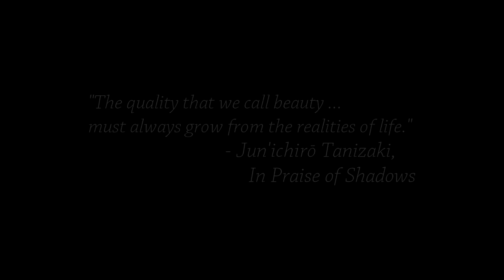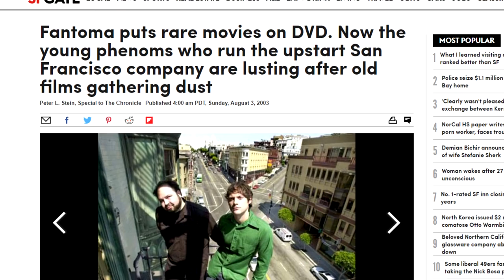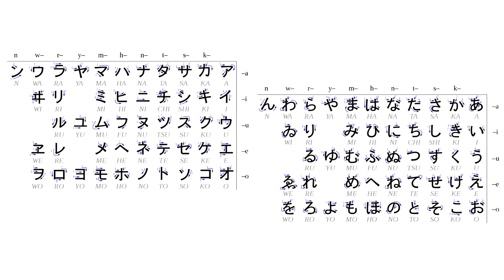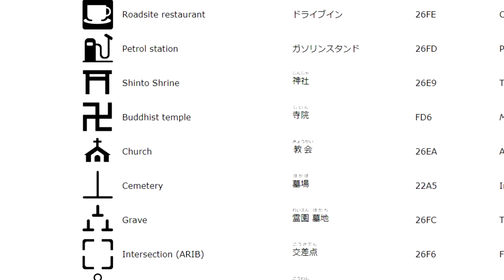All Mixed Up: The Strange Love of "Manji" | Cinema Nippon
Culture and intrigue! Oh, my!

Sound Design:
Freesound.org
Theme song by Abysmii